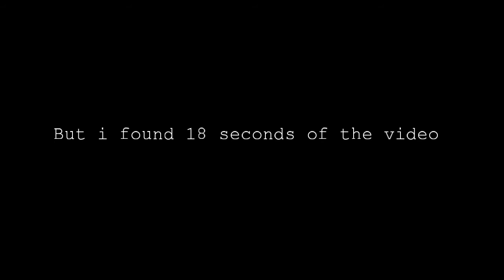NEBULOUS - DOUBLESPLIT, DESTROYING TEAMS, FUNNY MOMENTS, CANONSPLIT/SOLOGAMEPLAY | LOLO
Hey ( ͡⎚ ╭͜ʖ╮ ͡⎚ ),
・ID: 4536638
•Server : EU
•Clan : SMOG煙
•How did I record?📷
I record with AZ Screen Recorder
➣Samsung Galaxy A5  (Version 6.0.1)
•I edit my videos with Kinemaster or Powerdirector.✍
See you in the next vid.(( ° ͜    ʖ °))